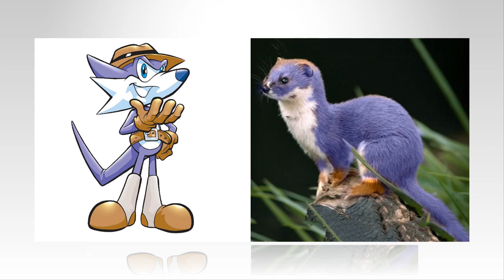Sonic As Animal